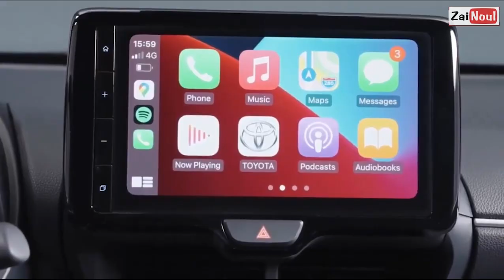Toyota Yaris Cross Hybrid 2023, bikin ketar ketir HRV dan Hyundai Creta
Toyota Yaris Hybrid 2023, hadi di Indonesia dengan berbagai fitur yang canggih dan bermesin hybrid menjadikan mobil yaris Cross Hybrid ini semakin keren dan irit BBM